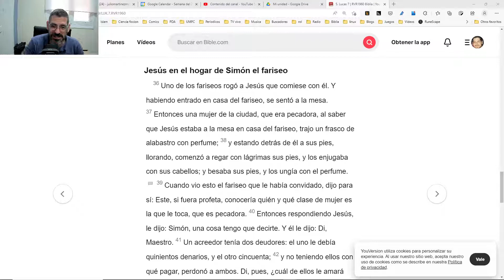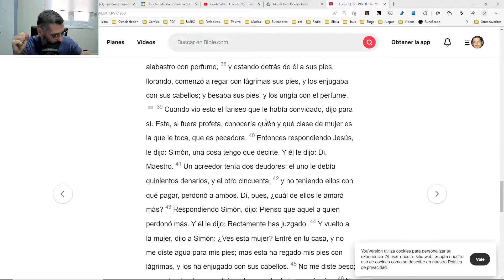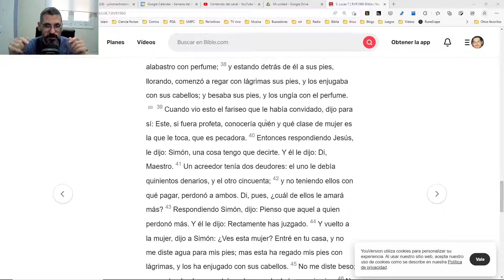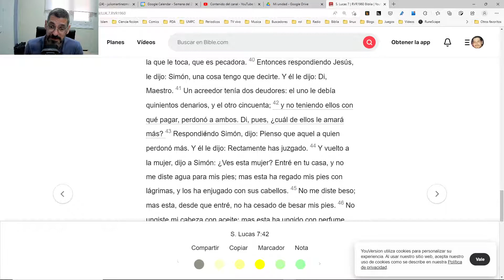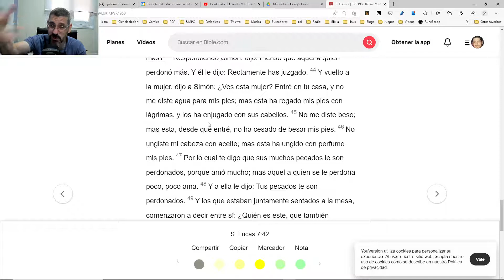El perdon viene antes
¿Qué viene antes, el perdón o la obediencia?